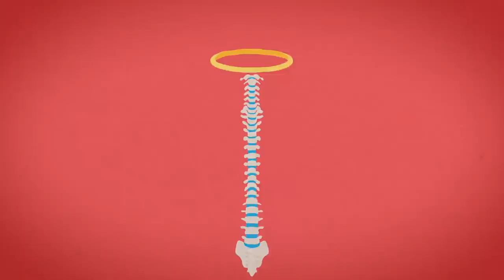Will A Frog Really Stay In Boiling Water?